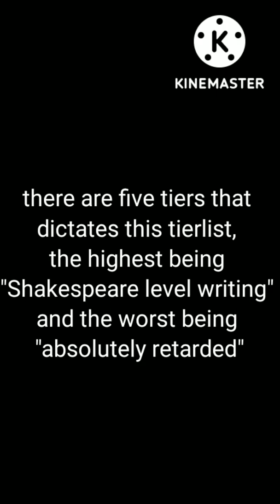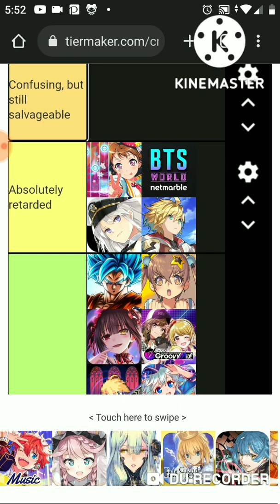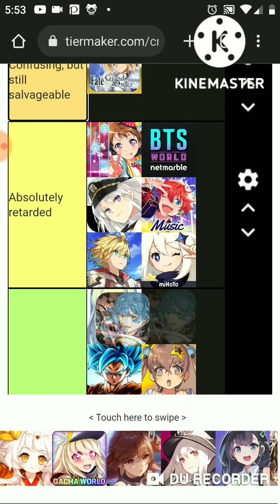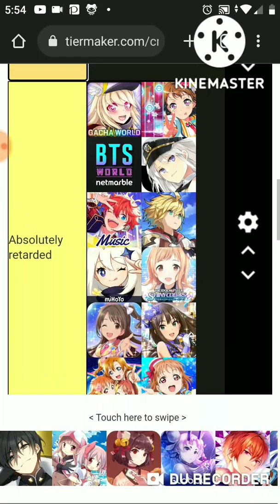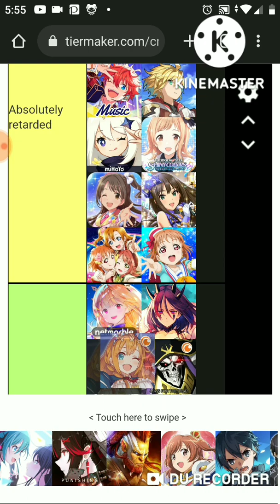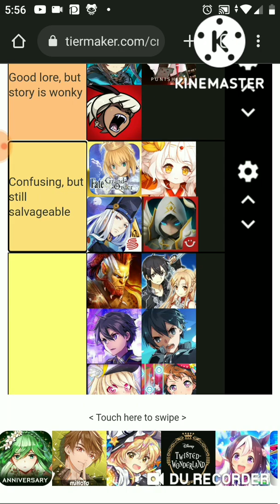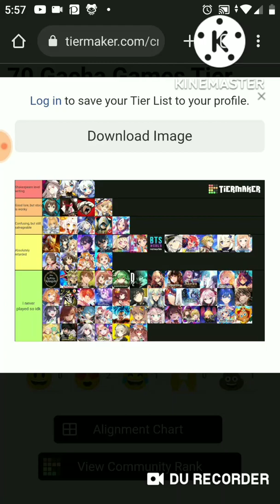local failed abortion creates gacha game tier list based on their lore/story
I want to be bullied